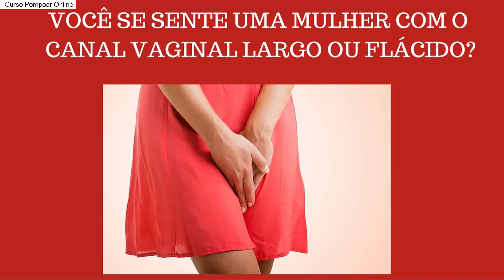Anel Peniano - Vibrador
DESCUBRA OS SEGREDOS DO POMPOARISMO

Técnicas que Você não Sabia Imaginava sobre o Pompoarismo Com PNL
Como o Pompoarismo Apimenta o seu Relacionamento e Te Da Muito Mais Prazer!

Você já deve ter ouvido falar em Pompoarismo, técnica que consiste em contrair a musculatura vaginal em diferentes movimentos. No entanto, diferente dos benefícios que são popularmente divulgados, como fazer "malabarismos" com a vagina, o principal objetivo da técnica é aumentar as habilidades da musculatura vaginal para proporcionar mais prazer na relação sexual para si e para a pessoa parceira. Até porque, quando a mulher domina as práticas do pompoarismo, consegue fazer com que o homem chegue ao orgasmo junto com ela.
Você irá Aprender o Passo a Passo de exercícios que  aumentam o libido e ajuda a chegar ao orgasmo.
 Saiba como o Pompoarismo Ajuda Você na Ansiedade, no Relacionamento e no Prazer Sexual.

vibrador ,anel peniano,capa peniana,masturbador,bolinhas,tailandesas
exercicios com bola,pompuarismo,pomporismo,popoarismo,ponpoarismo,pomparismo, anel peniano comvibrador,pompoarte,pupuarismo,pompoerismo
ponpuarismo,popuarismo,pumpuarismo,como usar bolinhas,tailandesas,colar tailandes,pampoarismo, pompoar prazer & saude pdf, anel peniano vibrador ,pomperismo,lu pompoar,pompoariamo,pompoir video ,pontuarismo,como pompoar
poporismo, pompurismo ,bolinhas tailandesas como usar
pompoarimo ,pompearismo,pompar,ponporismo,pompuar,como usar as bolinhas tailandesas, exercicios de pompoar passo a passo
exercicios para apertar a vargina, pompoando, colar tailandês
curso de pompoar online gratis,pulpuarismo,pompomarismo, poupoarismo,pamporismo,pomboarismo,pomposrismo,pompoarisno,curso de pompoar online,punpuarismo,cupuarismo,pompiarismo,
pupurismo,o que é pomporismo,ponpoar,www pompoarte com br, regina racco ,arte de pompoar ,popoar, pompoalismo,capa peniana silicone, como usar bolinhas tailandesa,popoerismo,pompoatismo
popurismo,compoarismo,exercicio para vargina,polpoarismo,bola tailandesas, pomporiarismo,o que e pomporismo,aprenda a pompoar,o que é pompuarismo,poupuarismo,pampoar,pompuerismo
pouporismo, o que e ponpoarismo,pombarismo,a arte de pompoar
pomporarismo,pomoarismo,o que é popoarismo,como fazer ponpoarismo,o que é pomparismo,poparismo,ponparismo, como fazer pomporismo,curso de pompoar em goiania,o que e pompuarismo,como fazer pompuarismo,o que e popoarismo
pouparismo, como fazer popoarismo,bomboarismo ,pomponismo
pompoeirismo,o que é ponpoarismo,pompoporismo,pumpoarismo
pompoarismp,pompoar masculino,como fazerpomparismo,pompparismo,pompoismo,pompoarismo oque é
para que serve bolinhas tailandesas,o que e pomparismo, exercicios de pompuarismo,pomponarismo,pupoarismo,exercicios para a vargina,como usar as bolinhas tailandesa,curso de pompuarismo,ponpurismo,pumpurismo,ponpoerismo,pompualismo
mulher pompoando,pompoaristas,pompaorismo,pupuerismo,o que sao bolinhas tailandesas,como aprender a pompoar,pulpurismo
pompourismo,aulas de pompoar,pontualismo feminino,pompuarismo masculinopompoariasmo, curso de pompoar em brasilia ,o que é pontuarismo ,a arte de pompoar pdf
curso de pompoar no rio de janeiro,bolinhas tailandesa como usar
como se usa bolas tailandesas,popomarismo,para que serve as bolinhas tailandesas,o que é pompear ,como usar colar tailandes
o que é pontualismo, pompoperismo,curso de ponpoarismo,compuarismo,tecnicas de pompuarismo,ponpuar
puporismo,como pompear,pompoaria, exercícios de kegel para mulheres,porpoarismo,pampoerismo, purpuarismo ,pompoart,
polpuarismo,popuerismo ,pontoarismo,pompoar lu riva
exercicios de pomporismo,tecnicas de pomporismo,o que é pompoerismo,pompeorismo,bolinhas tailadesas,pompolismo,
videos de pompuarismo, mulheres tailandezas,pomporismo como fazer,pompoar a arte de amar ,pompeirismo,bolinhas tailandesas para que serve,pumporismo,pompoanismo,pampuarismo, colar tailandes como usar, ponperismo ,como usar bolas tailandesa
pompoirismo,pompoariso,pomponerismo,pompouarismo, pompoadorismo ,exercicios de kegel para mulheres,pompolarismo
ompoarismo,pompaerismo,panpoarismo,pomporianismo,pompoarsmo, purpurismo, pompomrismo,como usar bola tailandesa, pompoarte regina racco, bolas tailandesas wikipedia, ponpoarismo masculino, bolinha tailandesa para que serve, tecnica oriental para relaxamento dos músculos,arte de pompear,como se usa as bolinhas tailandesas,pompoarism video,pontualismo masculino
site pompoarte,como pompar ,pompoarism videos